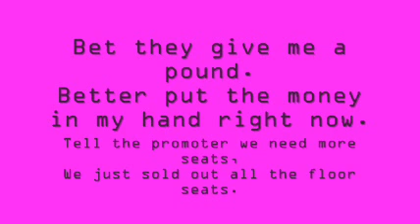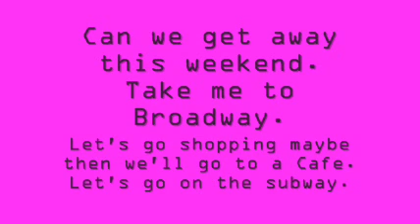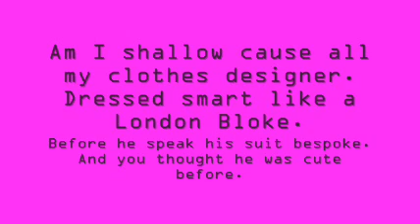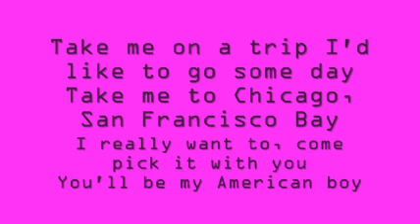Estelle f.t Kanye West-American Boy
Estelle's American Boy with Lyrics.
Send me a request using a personal message.